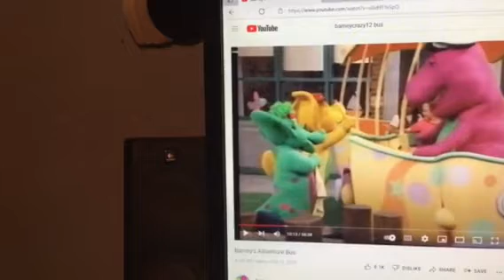Barney & Friends PBS